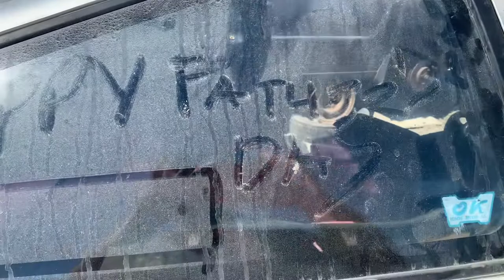Honda Crx junkyard run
A lot of miscellaneous interior pieces, rear cargo box, carpet, headliner and exterior plastic panels.